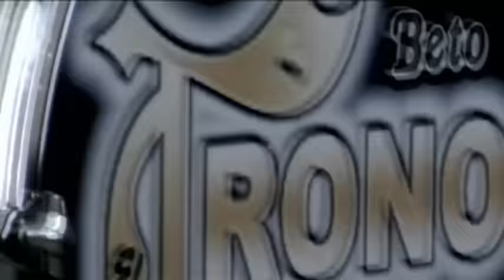El Trono De México - Te Recordar�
Music video by El Trono de Mexico performing Te Recordaré. (C) 2010 Fonovisa Una División De Universal Music México S.A. De C.V.